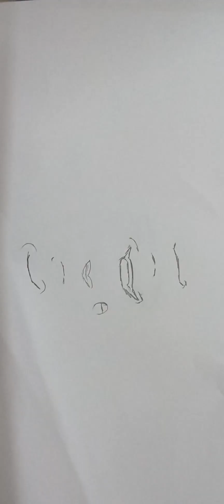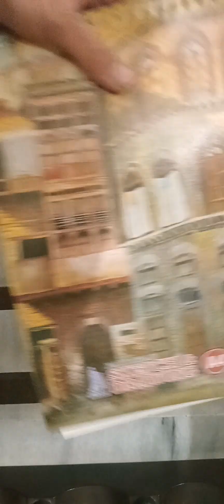how to draw faces.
drawing faces is hard BUT NOT ANYMORE